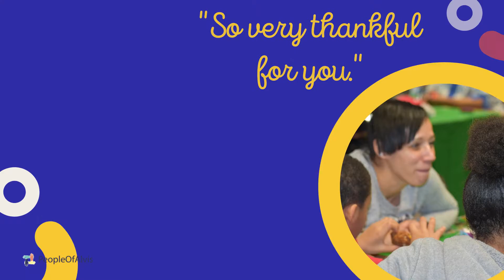MI Holidays 2020 Fundraising Kick-off for the Family & Children Program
Created for Alvis Inc., an award winner non-profit agency
Guest Speaker: Julie Janson, Program Manager for the Family and Children Program at Alvis

Photos and Video Production by Alvis Marketing and Creative Team
Creative Director: Priscila Teixeira
Featuring: Alvis clients